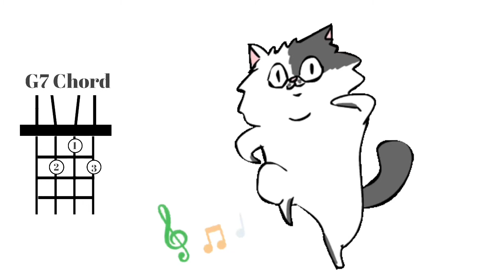🎵Preschool HELLO Song | Classroom Sing Along | Early Childhood Music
If you've been looking for a new and simple "Hello" song for your classroom, here it is! You and your class can sing along, or get out your ukulele and strum along as well (Link to ukulele tutorial above). You only need 3 chords: C major, F major and G7.